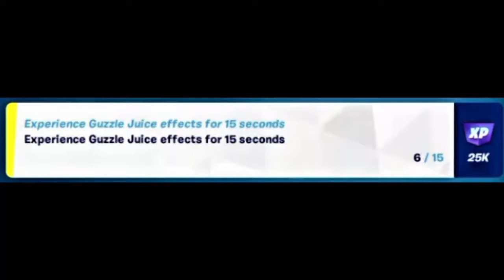Fortnite - Experience Guzzle Juice effects for 15 seconds